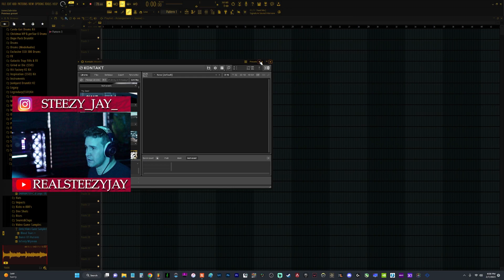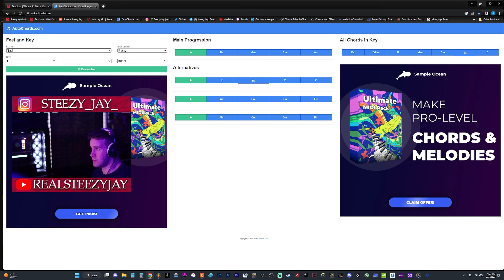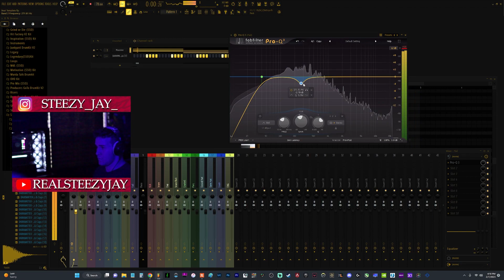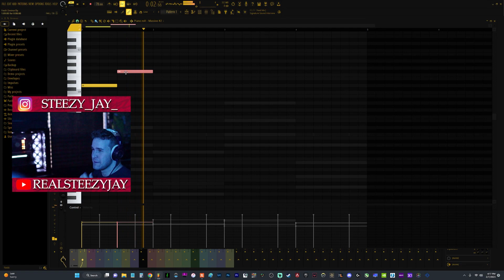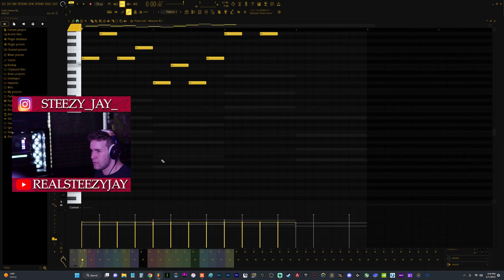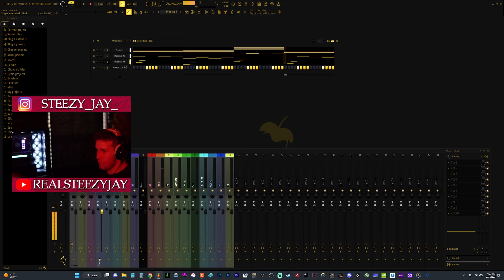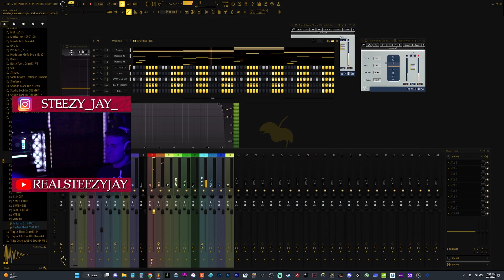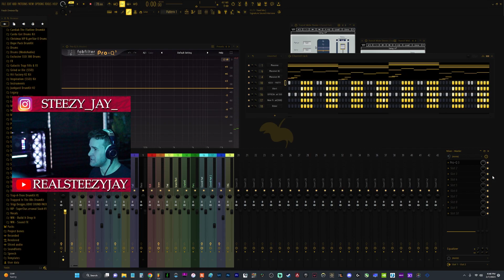That's The Next Hit Bro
!!! JOIN THE EMAIL LIST AND RECEIVE A FREE TRACKOUT LEASE

(Prod. Steezy Jay)